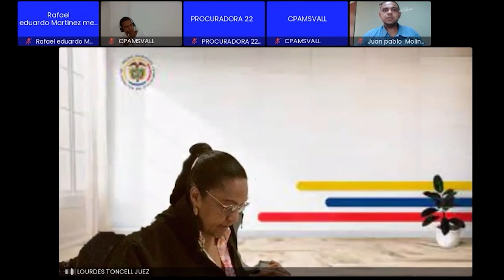SE LLEVÓ ACABO AUDIENCIA DE ACUSACIÓN CONTRA EL ASESINO DE LÍDER ALFONSO MEDINA EN VALLEDUPAR